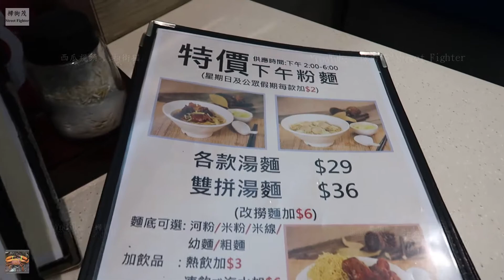Braised Beef Brisket 柱侯炆牛筋牛腩 Braised Beef Tripe Stirred Dry Noodle 柱侯炆牛肚 Wontons Soup 廣東雲吞湯 傳統的香味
MVI 0321